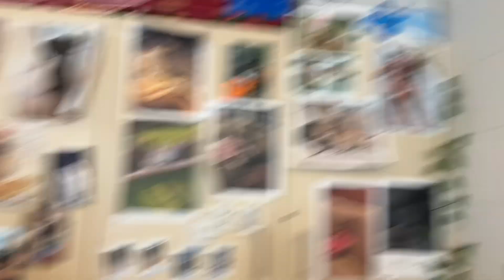We Try Food from Students - Episode 3!